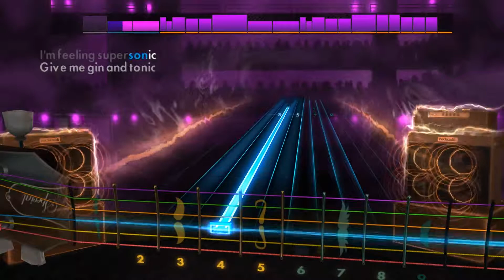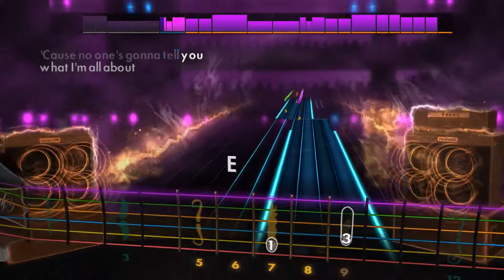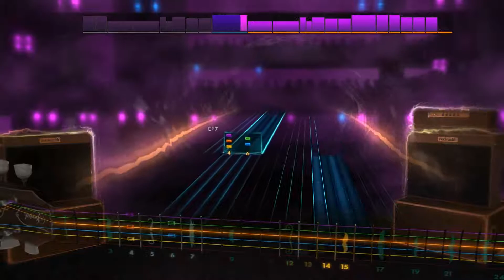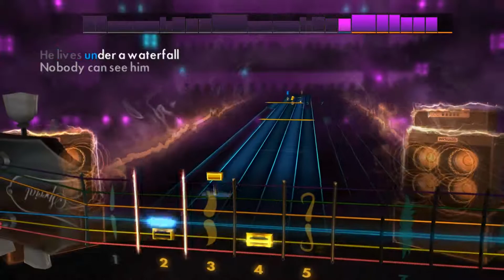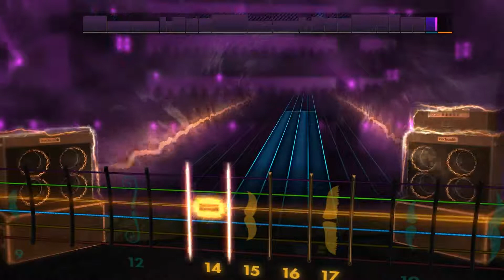Supersonic - Oasis Lead